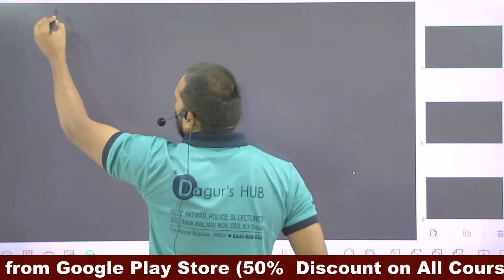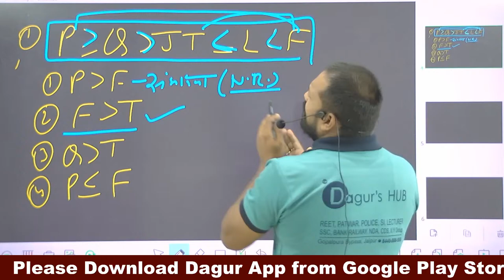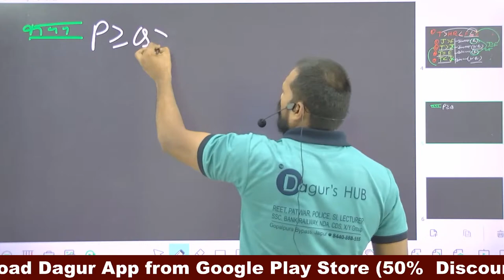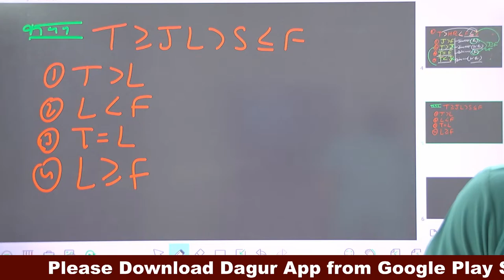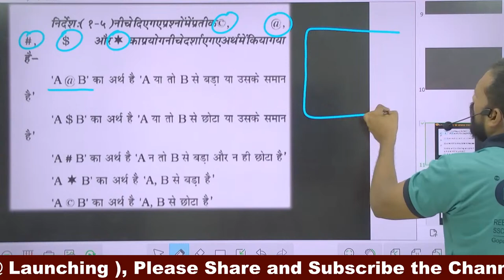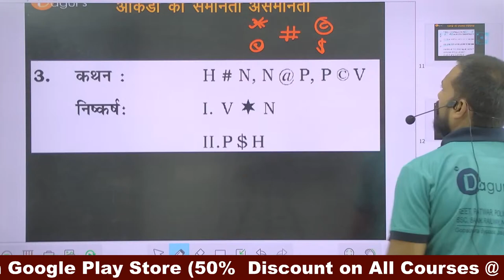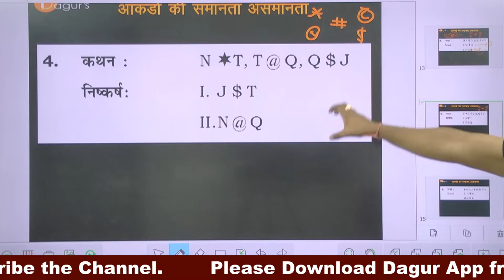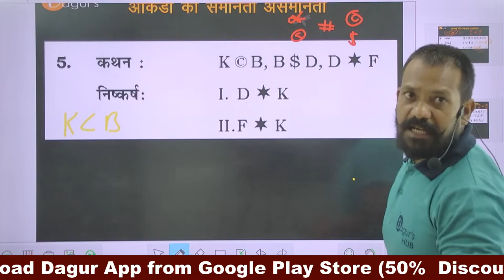REASONING By: HARSH KUNDARA